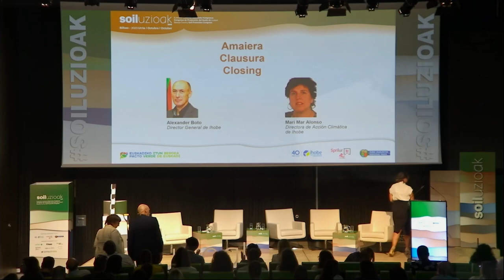SOILUZIOAK 2023. Alexander Boto y Mari Mar Alonso. Kongresuaren amaiera/Clausura del congreso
Alexander Boto Bastegieta. Ihobeko Zuzendari nagusia, Ingurumen Kudeaketerako sozietate publikoa. Eusko Jaurlaritza / Director general de Ihobe, Sociedad Pública de Gestión Ambiental. Gobierno Vasco

Mari Mar Alonso Martín. Ihobeko Klima-Ekintzako Zuzendaria, Ingurumen Kudeaketerako sozietate publikoa. Eusko Jaurlaritza / Directora de Acción Climática de Ihobe, Sociedad Pública de Gestión Ambiental. Gobierno Vasco